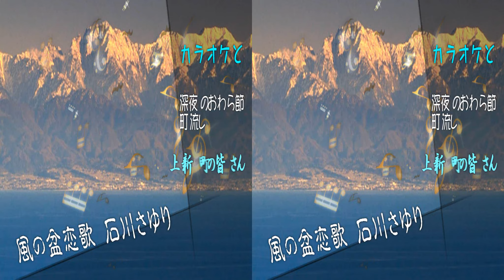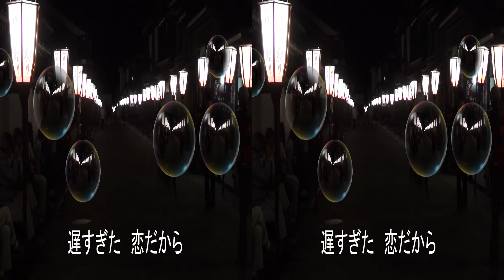3D Karaoke 風の盆恋歌と深夜のおわら節町流しｰ上新町編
小説　風の盆恋歌ー高橋務氏原作を元に作られた歌を、石川さゆりさんが歌いヒットしました。小説に基づき、舞台となった恋の旅路、金沢、パリ、八尾、白峰の風景と深夜の町流しー上新町の場景を取り込みました。哀愁漂う胡弓と三味線の音色に、昔を偲び・・好きだったけれど、一緒になれなかった切なさ・・色々の思い出が交差、偲んで涙しますね。この動画はアナグリフ３D（The original file is side-by-side.）です。一般の2D動画で見る場合は、動画画面下のアイコン、PCからYOUTUBE画面下のアイコンから２D映像に切り替えが出来ます。YOUTUBEの3Dを楽しむ3D眼鏡は、下記のURLから手にできます。This video is Anaglyph 3D (The original file is side-by-side.). When viewing a general 2D video, you can switch to 2D video from the icon at the bottom of the video screen or from the icon at the bottom of the YOUTUBE screen from your PC. Enjoy 3D on YOUTUBE You can get 3D glasses from the URL below.

ミカエル小栗 讃美歌と癒やしの風景
HP & 関連ブログ
ブログ心の風景、愛の聖書、福音と癒やしと日常から。ミカエル小栗
ブログ　命のパン、命の水はキリストから。ミカエル小栗の随想。
ブログ　ミカエル小栗　和楽衣食ー料理と和服。日常の暮らしから。